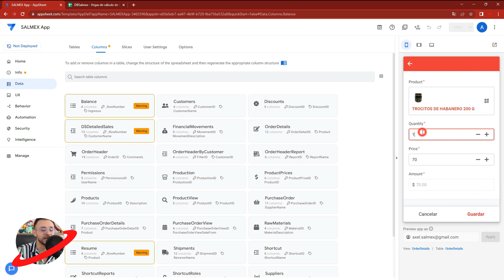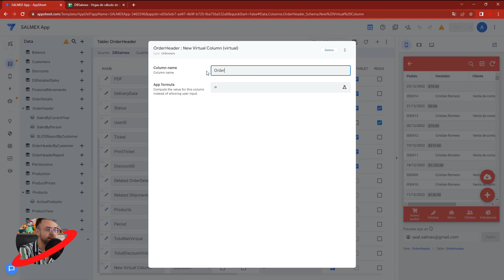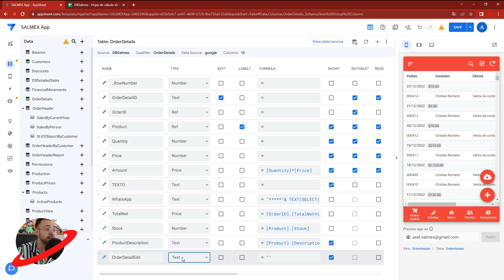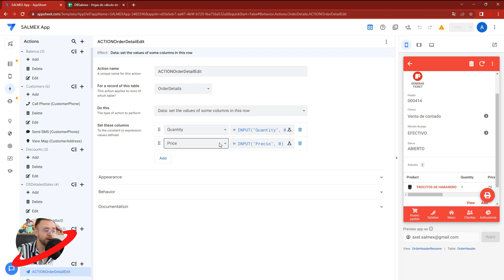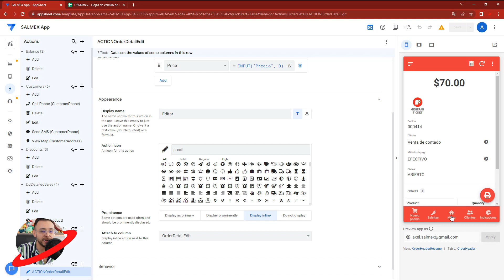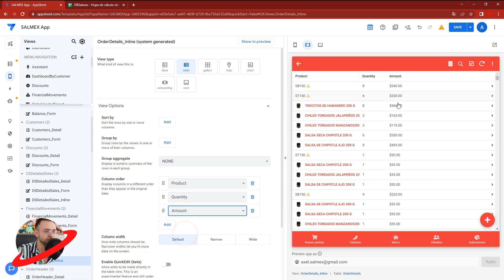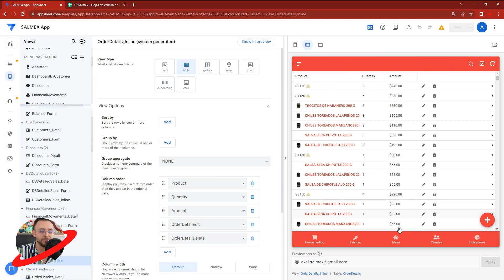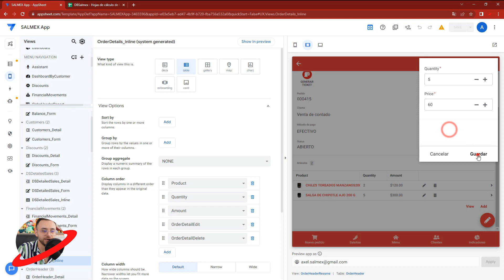🔄 BOTONES en una TABLA en Appsheet - #29 App Sheet para EMPRENDEDORES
Uffff, te muestro como agregar botones dentro de una tabla para facilitar la edición de registros.